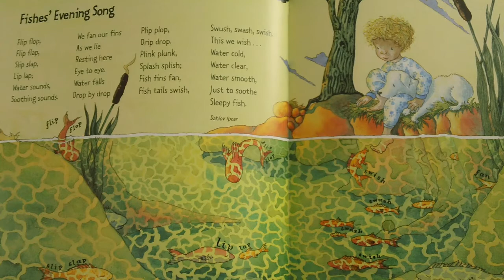Fishes Evening Song poem By Dahlov Ipcar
A reading by me of the poem Fishes Evening Song written by Dahlov Ipcar. Enjoy and be kind 🌈 Little Library Lady ☺️💛